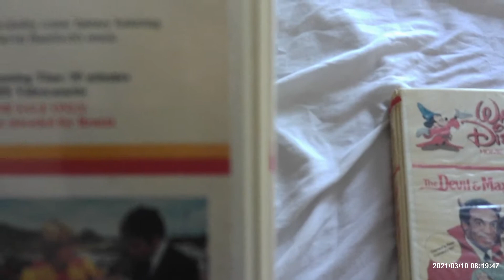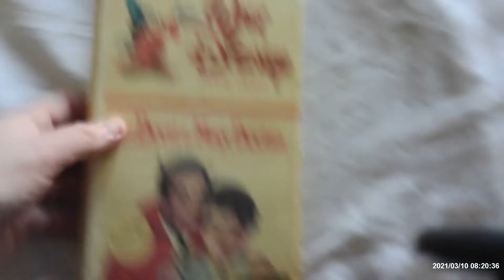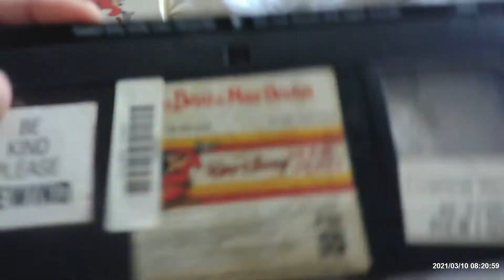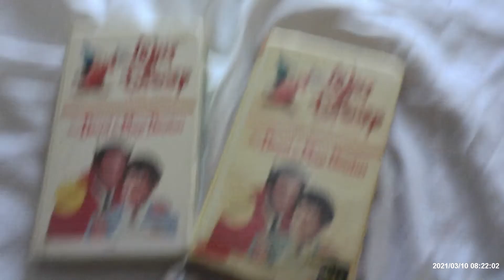2 Different Disney's Devil and Max Devilin VHS Copies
There are 2 Copies of Disney's Devil and Max Devilin VHS Tapes in the Neon Mickey Series.

*Copy #1 1981 Original in Clamshell and Sticker Label, It Has FOR SALES ONLY on the Tape, Blue Sticker Label Print Date 11/25/81 and at The End of This Tape Has 2 Trailers for MARY POPPINS and THE MANY ADVENTURES OF WINNIE THE POOH.

*Copy #2 Original 1981 Clamshell and Sticker Label. Sticker Label Print Date 7/25/84,It's Ex-Rental Tape, It Has Replace From Original Blue FBI WARNING Screen To 1983 FBI WARNING Screens, Goes Right Into The Movie and WALT DISNEY AND YOU PROMO at The End of This Tape.